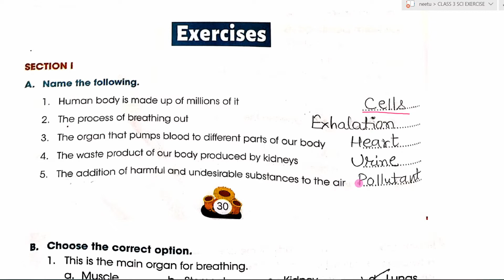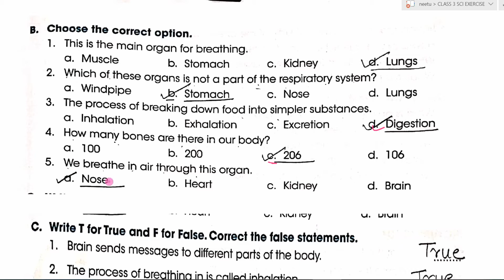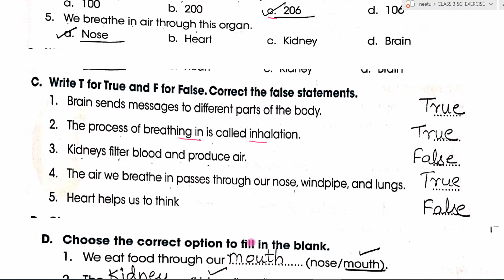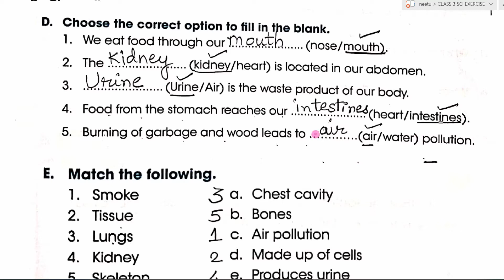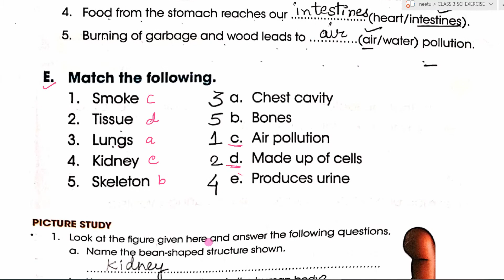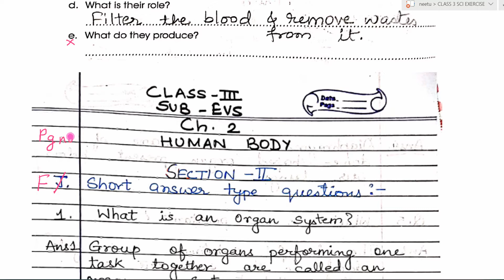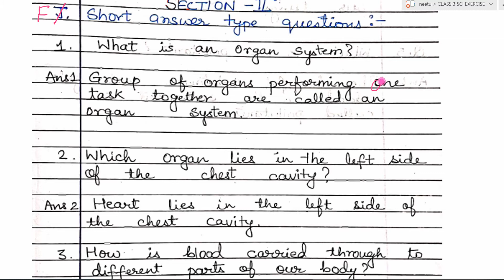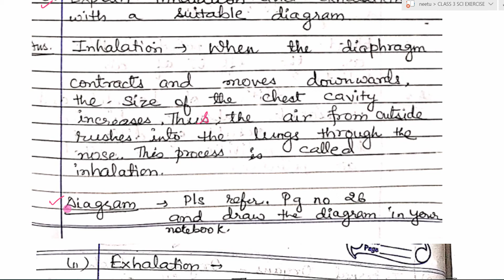HUMAN BODY_EXERCISE_SCI3_CHAP2